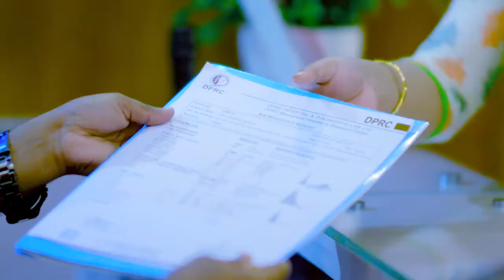কোমর ব্যথা, ডিস্ক প্রোলাপ্স ও পিএলআইডি রোগী ভাল হল | PLID, Disk Prolapse, Slip Disk & Back Pain